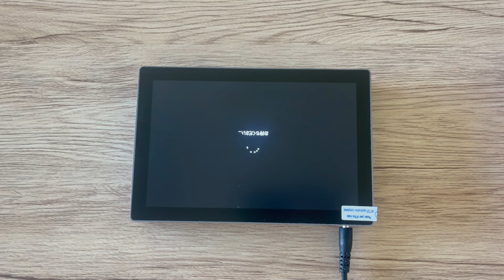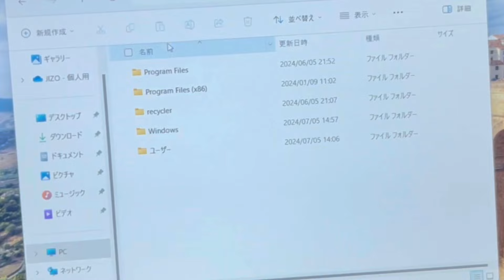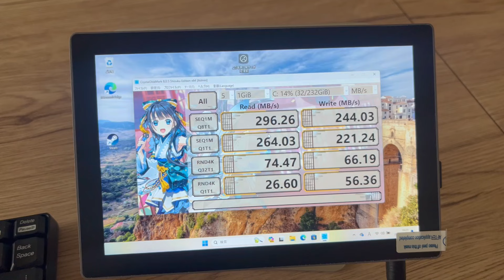MiniPCだけどバッテリーとディスプレイも搭載！HIGOLE F9B Pro サクッとレビュー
いずれAmazonJPあたりでも発売されるでしょうディスプレイ付きMiniPC。
バッテリーもスピーカーも内蔵されていますから、スタンドアローンでの使用も可能です。

※サイトでは512GBとありますが、256GB（ｍSATA。OSはこちらに。）＋256GB（謎のオンボード？交換不可）という構成みたいです。

アフェリエイトリンクです。

発注してから気付きました。SZBOXからも出ているようです。

N100のクロックは最大3.4GHzだとおもうんですが、ブーストする方法がわからず泣いています。ブーストすると発熱が酷くてぶっ壊れるとか、そういうものなのでしょうか。
平常時1GHzも出さないので、もっと頑張ってほしいって、思っちゃうわけですよ…。

このPCの「正しい使い方」とは違うと思われる事ばかりやっていますｗ
ですがN100って正直4K動画再生は厳しいですし、FHDディスプレイに繋いだらほんのりもたつきますし。メジャーなのは、ファイルサーバー的に使うものなのでしょうね。

音声合成にVoicevoxを使用しています。